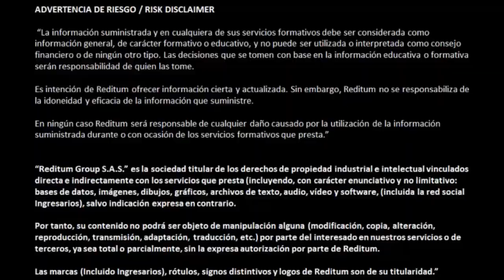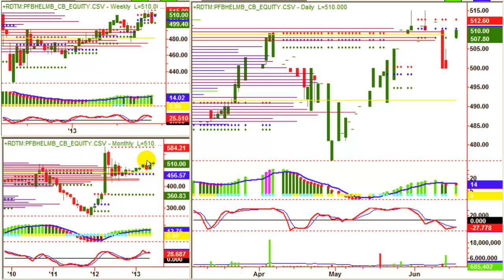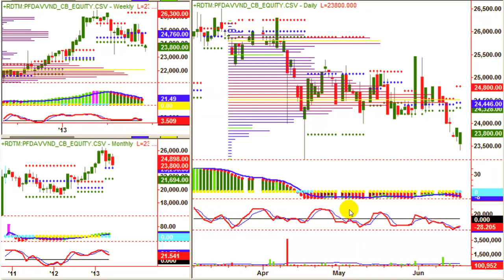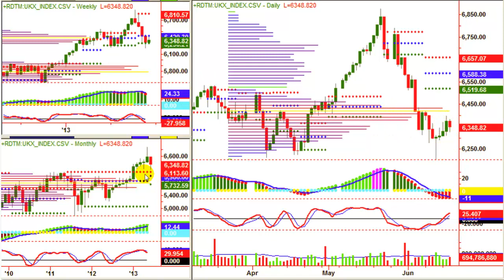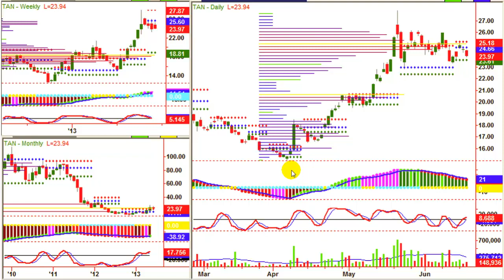Donde Invertir hoy 20062013